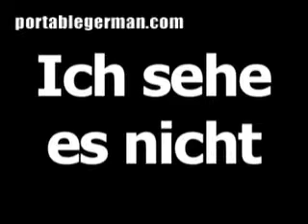German phrase for I don't see it is Ich sehe es nicht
Visit PortableGerman.com to learn over 600 German words and phrases absolutely free!